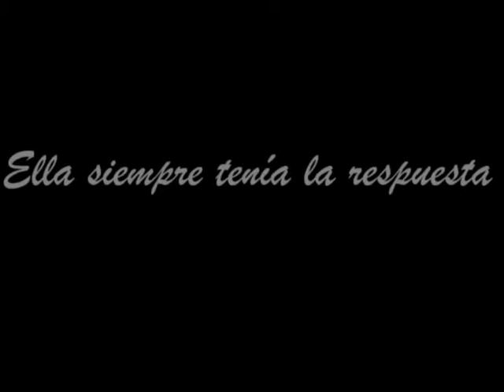Grupo Joven Penas de Santiago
La mas grande del Barrio por muy chica que sea.